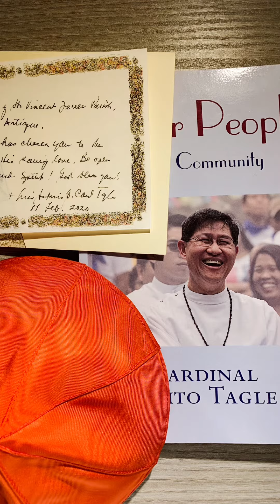Memoirs of Rome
My Time in Rome 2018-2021